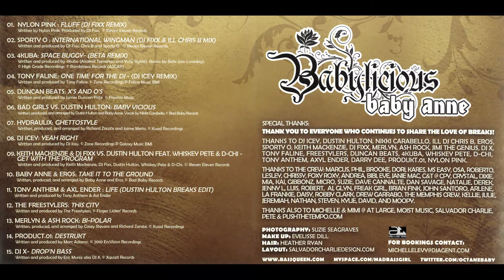Baby Anne - Babylicious [FULL MIX]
Baby Anne ‎– Babylicious
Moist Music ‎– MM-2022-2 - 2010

Tracklist:
01-Nylon Pink - Fluff (DJ Fixx Remix)
02-Sporty O - International Wingman (DJ Fixx & Ill Chris B Mix)
03-4Kuba - Spacebuggy (Beta Remix)
04-Tony Faline - One Time For The DJ (DJ Icey Remix)
05-Duncan Beats - X's & O's
06-Bad Girls Vs Dustin Hulton - Baby Vicious
07-Hydraulix - Ghettostyle
08-DJ Icey - Yeah Right
09-Keith Mackenzie & DJ Fixx Vs Dustin Hulton Featuring Whiskey Pete & D-Chi - Get With The Program
10-Baby Anne & Eros - Take It To The Ground
11-Tony Anthem & Axl Ender - Life (Dustin Hulton Breaks Edit)
12-The Freestylers - This City
13-Merlyn & Ash Rock - Bi-Polar
14-Product.01 - Destrukt
15-DJ X - Drop'N Bass